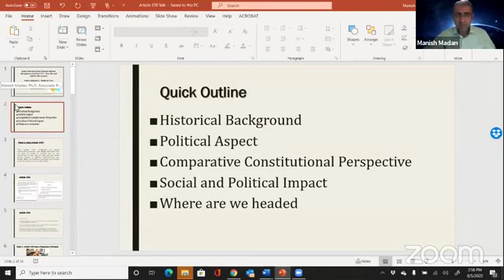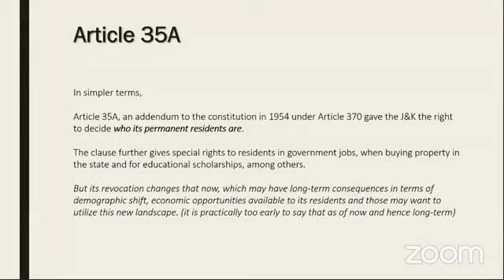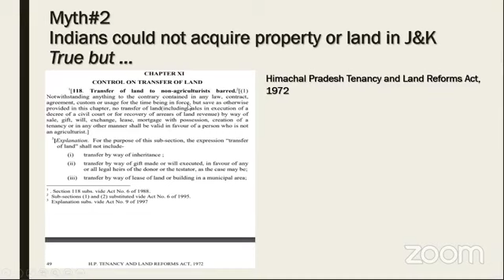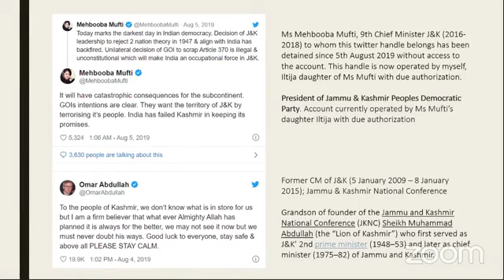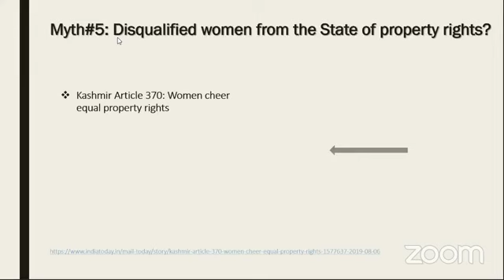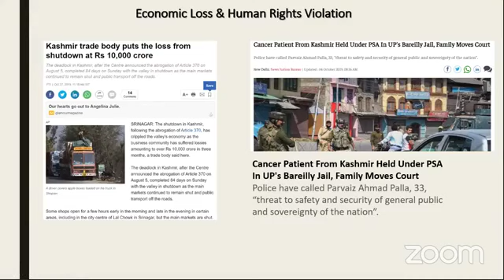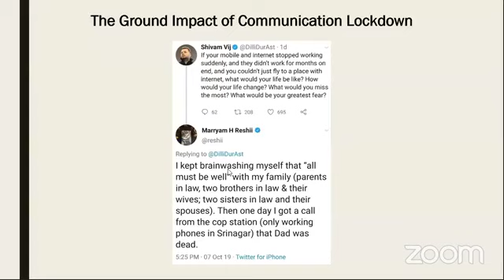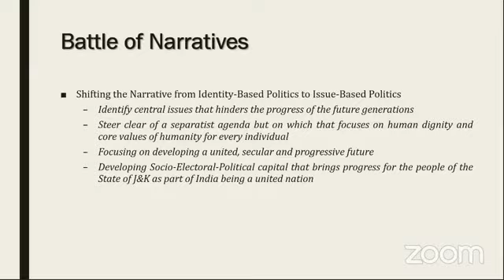Webinar 1: On Kashmir: History, Perspectives, Abrogation of 370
Title: On Kashmir: History, Perspectives, Abrogation of 370
Speakers: Muzzammil Ayyub Thakur & Dr. Manish Madan
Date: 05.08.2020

Abstract:

Muzzammil Ayyub Thakur touched upon the history of Kashmir, its freedom movement, the atrocities and its current situation.

Dr. Manish Madan spoke on the run up to the abrogation and the misleading narratives created around it.